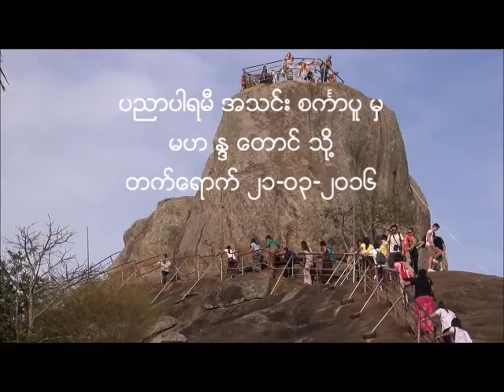sri lanka part 15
ပညာပါရမီ အသင္း စကၤာပူ မွ သီရိလကၤာႏုိင္ငံ သုမန ေတာင္ သို႔ တက္ေရာက္ ၂၁-၀၃-၂၀၁၆